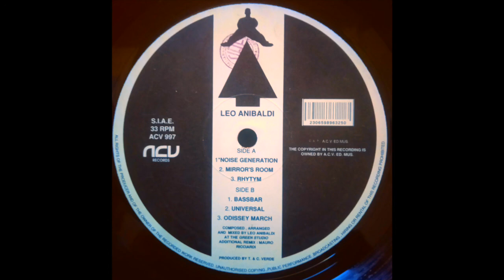Leo Anibaldi - Rhythm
Thanks to my friend SFRMHL for this masterpiece of 90's Techno, House and Breakbeat record.